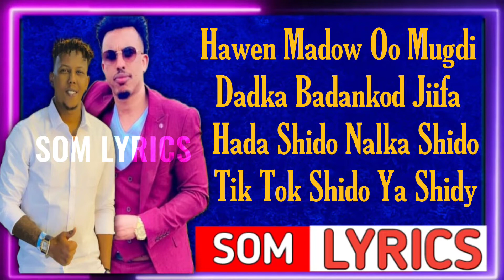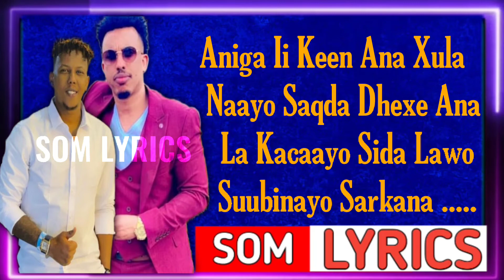ILKACASE_QEYZ_FT_WHIZZ_B_{MILKILAHA_TIK_TOK_}OFFCIAL_MUSIC_LYRICS_2022